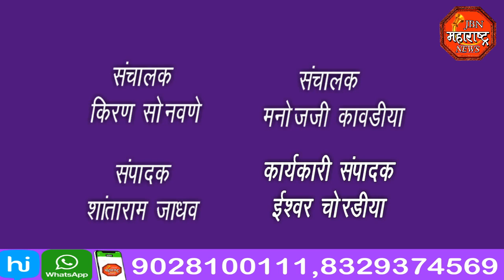jbn maharashtra news jalgaon